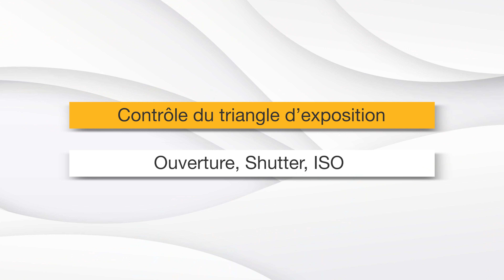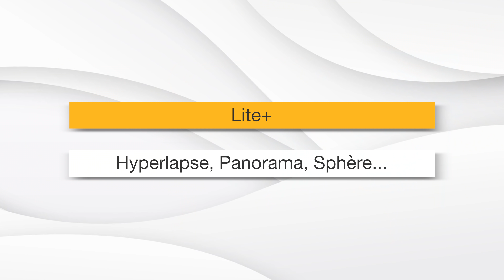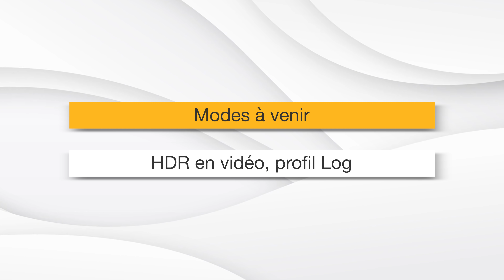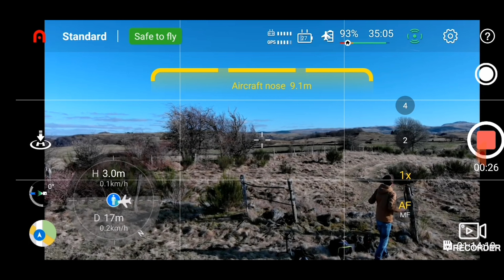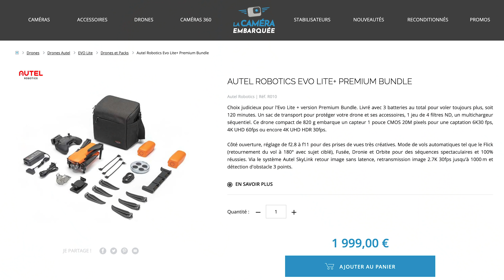AUTEL LITE+ : Est-il le meilleur drone en 2022 !? (Review)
Dans cette vidéo, on teste pour la première fois le drone haut de gamme de Autel, le Evo Lite+ ! Peut-il devenir le meilleur drone 2022, supérieur au Dji Air 2s, on va voir ça !

Mon matos :

💥 Mes drones :
Dji Mavic Mini
Autel Evo Nano +

00:00 Découverte du Lite+
02:20 Présentation extérieure
03:20 Caméra
06:15 Capacités et fonctionnalités
08:00 Premier vol !
10:50 Qualité image
13:35 Premières impressions